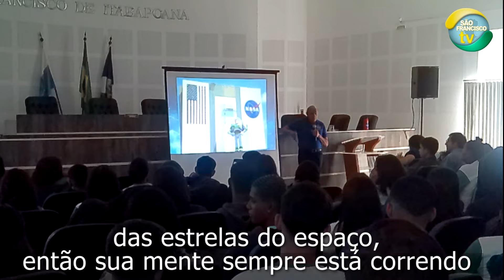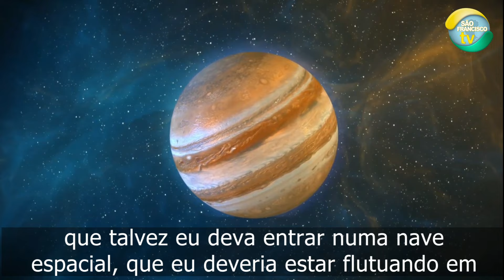Engenheiro da NASA visita São Francisco de Itabapoana-RJ.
Entrevista com um ex-engenheiro da NASA, George Gabrielle.